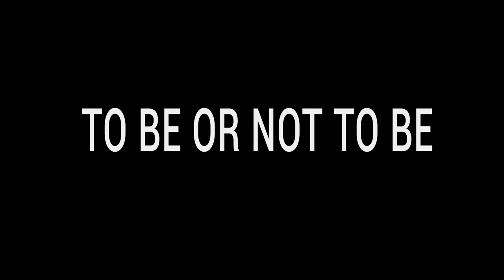"HUMAN", Five days to Dance in Valencia, Erasmus+2023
Four Countries, 80 Students from Spain, Holland, Portugal and Germany. An International exchange from Erasmus + "To be or not to be", with the choreografie "HUMAN".
On the 11. of February in Teatro Tíboli in Burjasot, took place the last Performance after a beautiful and intensive week in Valencia with participants from "Lernhaus im Campus" in Germany, Osterholz Schambeck; Stad & Esch Lyceum, in Meppel, Holland; Lugar presente-Escola de Dança/Escola Secundaria Emídio Navarro, in Viseu, Portugal, and Centro Escolar Comenius, in Valencia, Spain.
Team: Wilfried van Poppel, Amaya Lubeigt, Susan Barnett, and Teachers from the four Schools. Sections rehearsed and performed: Bith, Needs, Liberty, Equality, Sisterhood, Work, Home, Protection, Love.